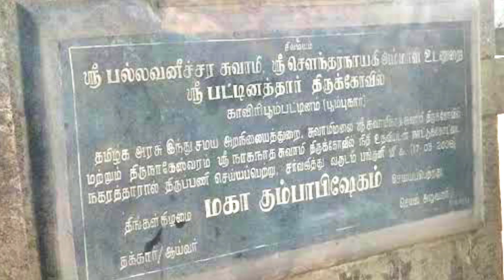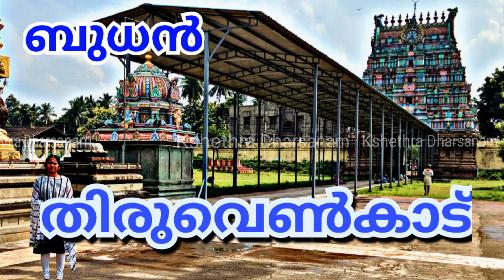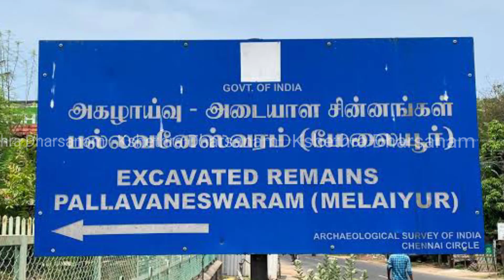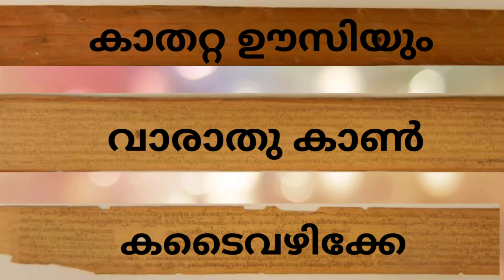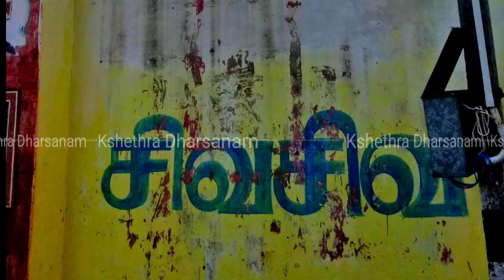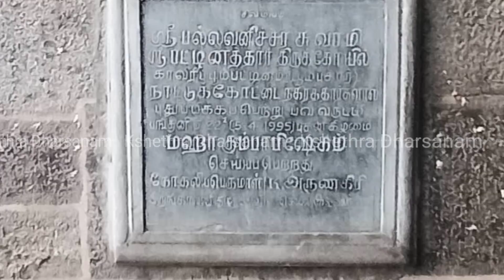sri pallavaneswarar, Pattinathar, Poompuhar,Nagapattinam#malayalam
Sri Pallavaneswarar, Pattinathar, Poompuhar, Nagapattinam